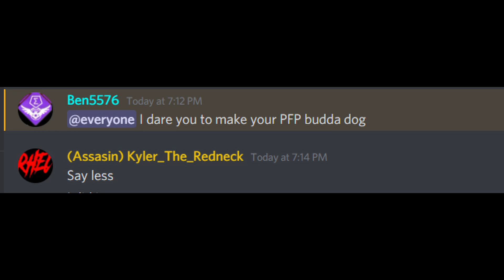He became butter dog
Join The Ben5576 Discord Server!

wanna play? join this server!

FAQ
What filming do you use - a laptop
what screen recorder do you use - wondershare democreator